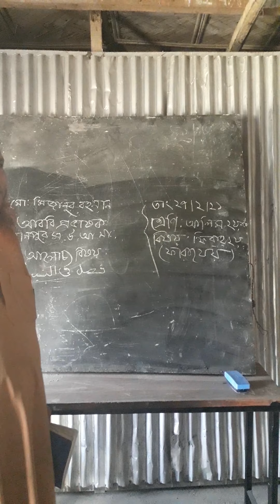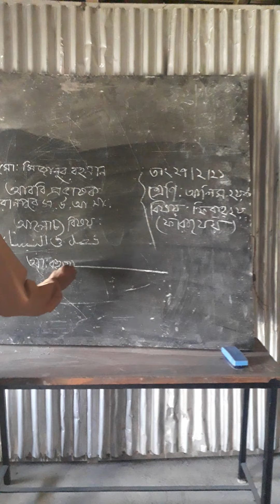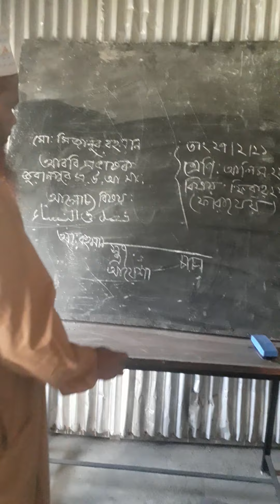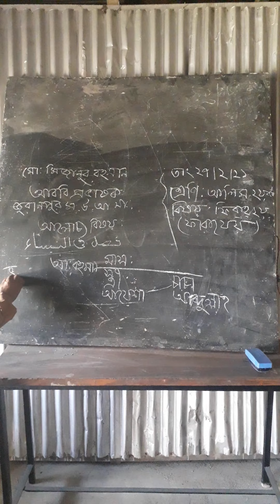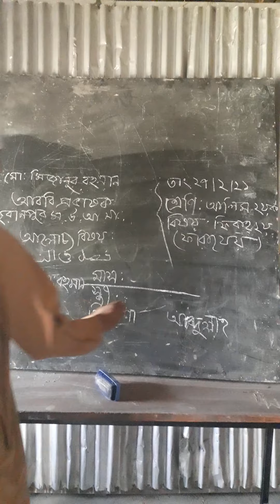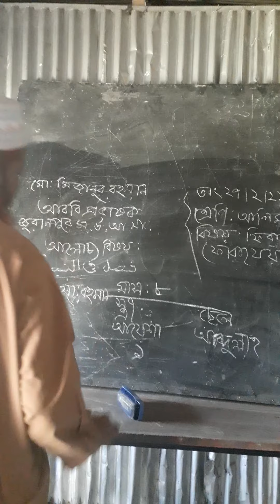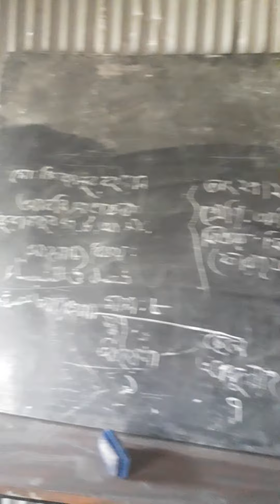মোঃ- মিজানুর রহমান আরবি প্রভাষক জুরানপুর মদিনাতুল উলুম সিনিয়র আলিম মাদ্রাসা